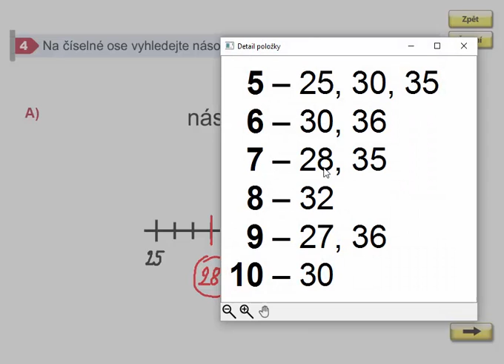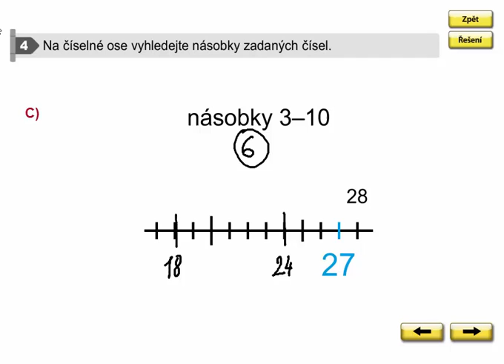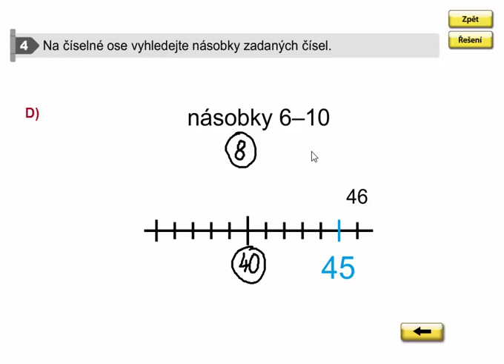Vyhledávání násobků, Matýskova matematika 8. díl, str. 31, cv. 4